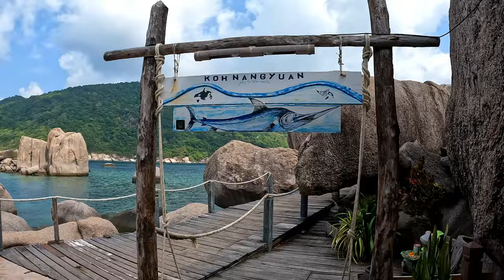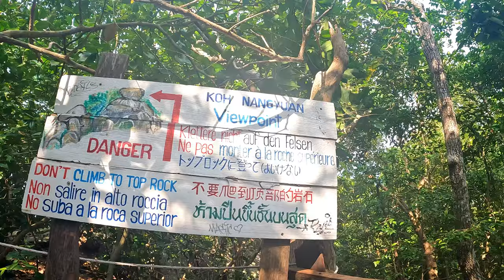Koh Nang Yuang - Breathtaking view - Beautiful beach - Snorkeling - Crystal clear sea - Thailand, 4K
Islands - Trip from Koh Samui to Koh Nang Yuan.
We take the catamaran from Lomprayah. After 30 min ride we make a stop of about 15 min in Koh Phangan. Many travelers get off and others get on.
The trip takes another 42 min to Koh Nang Yuan. Once there, a beautiful view opens up to us. We are fascinated by the huge round shaped rocks, the white sandy beach and the clear turquoise sea. It's a Dream.
The viewpoint is a must. I love snorkeling because there are many beautiful colorful fish cavorting around in front of my eyes. I am blown away. However, the sight of the countless dead corals, hurts a lot.
After this great experience, we soon go back to Koh Samui.

Videos: GoPro 10

Video editing: Lumafusion